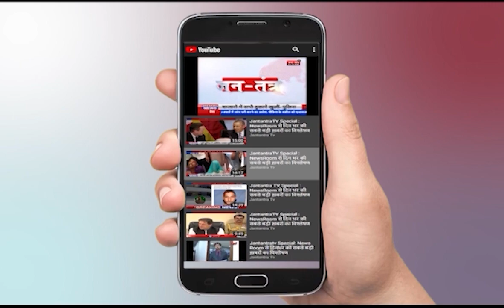Delhi Kalkaji Mandir | South Delhi Municipal Corporation | Adesh Gupta BJP | Ramesh Bidhuri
कालकाजी में SDMC सेंट्रल जोन की तरफ से स्वच्छता अभियान में योगदान देने वाले लोगों को सम्मानित किया गया... 27 गांव के लोगों को बुलाकर अरुण जेटली पुरस्कार से सम्मानित किया गया... इन लोगों को स्वच्छता के लिए प्रोत्साहित किया गया... इस कार्यक्रम में दिल्ली बीजेपी प्रदेश अध्यक्ष आदेश गुप्ता, दक्षिणी दिल्ली से सांसद रमेश बिधूड़ी और SDMC सेंट्रल जोन के चेयरमैन राजपाल सिंह समेत कई लोग शामिल हुए... SMDC अधिकारियों ने बताया कि दक्षिणी दिल्ली के 27 गावों में जिन लोगों ने स्वच्छता में अहम योगदान दिया... उन्हे सम्मानित किया गया...